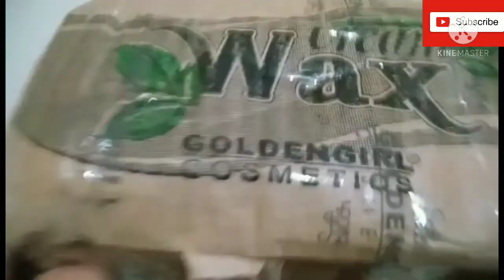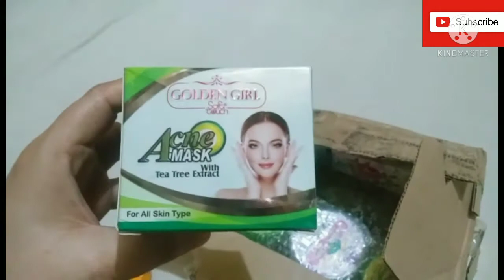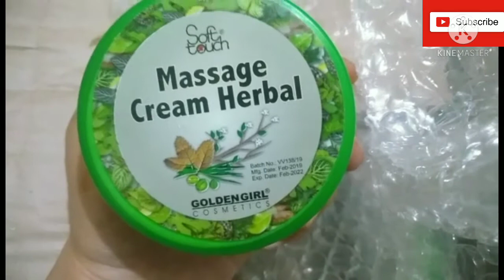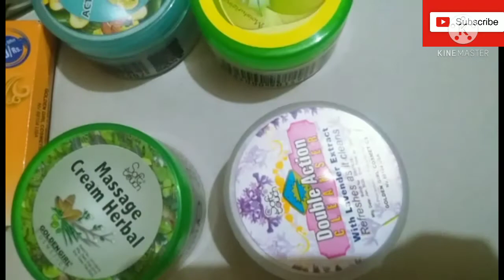Soft touch Whitening and herbal products review.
Soft touch Golden Girl Whitening facial kit review.